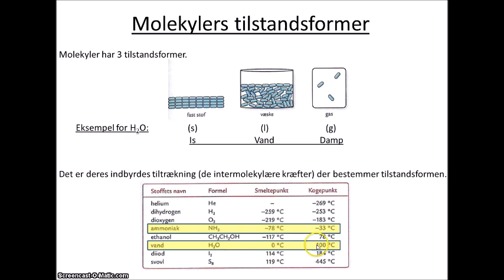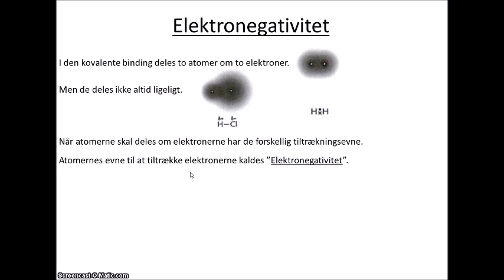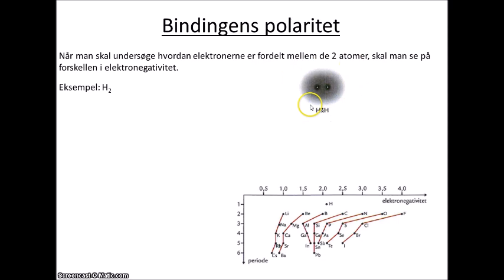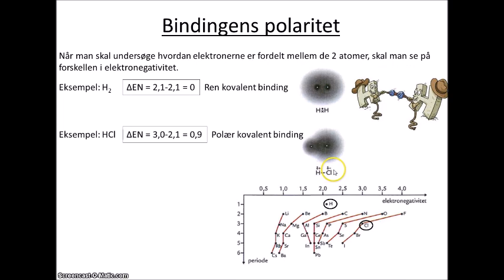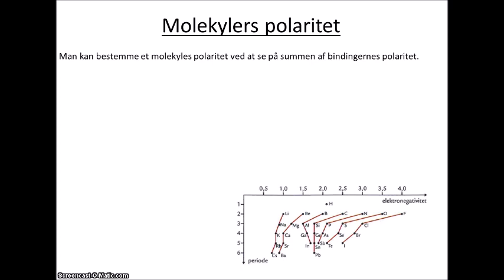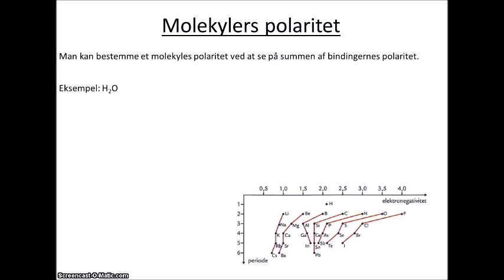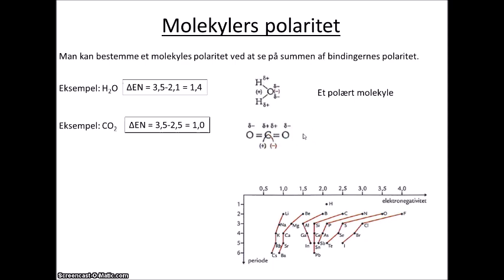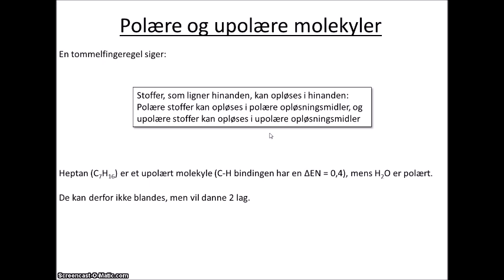Lektion 11 Elektronegativitet og polære bindinger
I denne video ser vi på grundlaget for hvorfor nogle bindinger er polære mens andre er upolære, nemlig elektronegativitet. Bindingers polaritet er en af faktorerne der afgør et stofs smelte og kogepunkt.